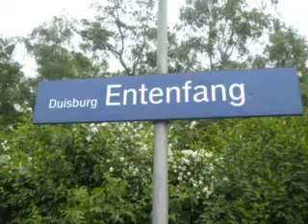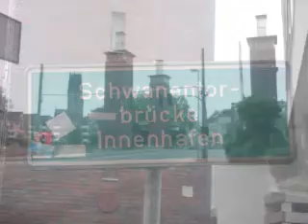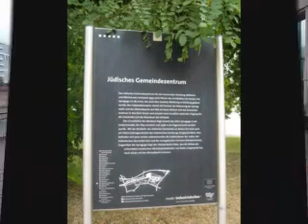2009 Entenfang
Biketour to Entenfang through Innenhafen, new synagoge, University etc. ... take with Canon IXUS 900 Ti 720 x 1080 p.